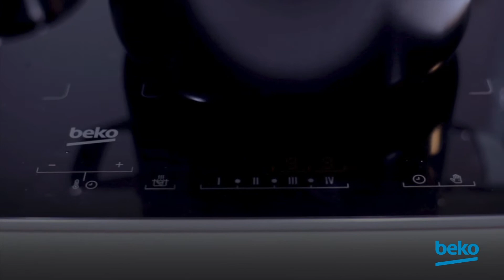Hogyan tisztítsuk a Beko főzőlapot?🤔